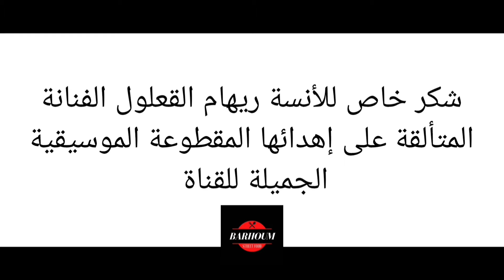بيتزا تونسية مشخشخة بحجم عائلي سهلة التحضير و أسرار نجاح العجينة و الصلصلة من مطبخ مهى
السلام عليكم أحلى متابعي قناة أنور ابراهم Anouar braham
في حلقة اليوم قدمنا لكم وصفة ممتازة جدا و هي بيتزا تونسية مشخشخة بحجم عائلي سهلة التحضير و أسرار نجاح العجينة و الصلصلة من مطبخ مهى
و يتميز طبق اليوم أنه من الأطباق التونسية المعروفة و المحبوبة خاصة لدى الصغار و الكبار و أغلب الجهات لها دراية به
تختلف طرق الإعداد لكن جئناكم اليوم بطريقة زوجتي مهى و من مطبخ مهى كي تعم الفائدة مثل العادة و كما تعلمون كل وصفة من عند مهى هي ناجحة و مميزة بشهادة متابعي القناة اللذين أوجه لهم التحية أينما كانوا
و تتكون وصفة اليوم من:
فرينة طحين
سكر
ملح
فلفل أسود مطحون
طماطم
زيتون
زيت زيتون
خميرة فورية
ماء شرش
إكليل
زعتر
جبنة الموزاريلا
بصل شرائح
فلفل طازج شرائح
تونة معلبة
و لتعلم الوصفة بالتفصيل و لمعرفة المقادير بالضبط أنصحكم بمشاهدة الحلقة كاملة و أخيرا لا تنسوا الإشتراك في القناة و تفعيل جرس التنبيهات ليصلكم كل جديد و الإعجاب و نشر الحلقة و شكرا
رابط صفحتنا على الفايسبوك: